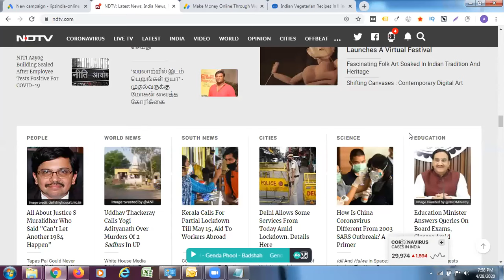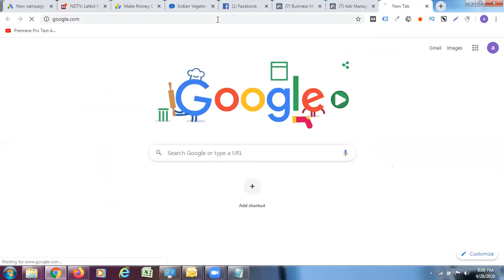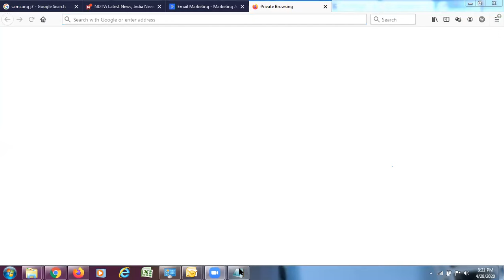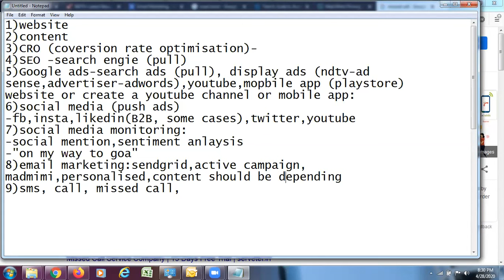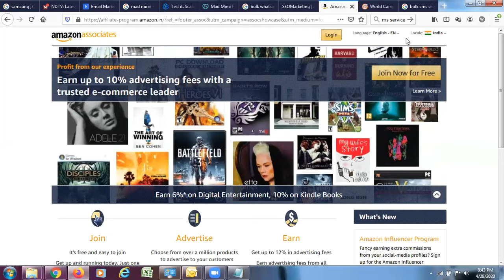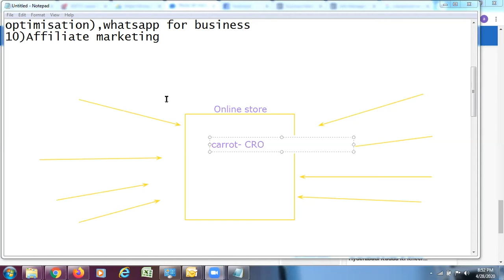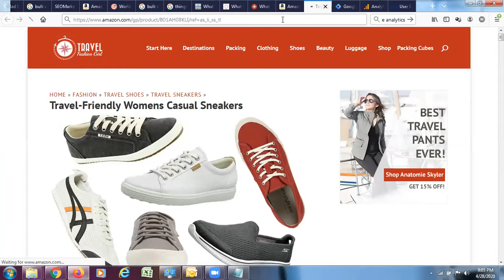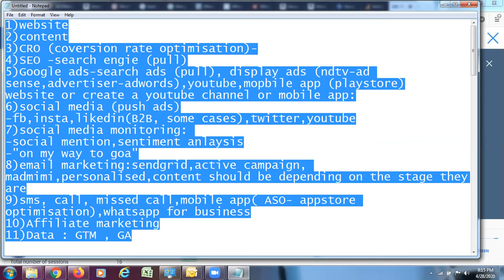Introduction To Digital Marketing Training Online Part 2 - 2021 (Complete Detail In Hindi)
Want To learn Digital Marketing Online. Check This

This Digital Marketing Training will transform you into a complete digital marketer with expertise in the top eight digital marketing domains — search engine optimization, social media, pay-per-click, conversion optimization, digital analytics, content, mobile, and email marketing.

Digital marketing training @ LIPSINDIA is a program which covers all facets of web marketing ie. SEO , Google Adwords, Display marketing, Social media and other tools. The advanced digital marketing course is jointly run by LIPSINDIA and SEED in association to build excellence.

We would be the only digital marketing training in pune and mumbai to spend over 60 k per month for our digital marketing students learning on Google ads spending real money on complex camaigns on B2B software, real estate, financial products.For Facebook ads unfortunately our studentds have to create campaigns for LIPSINDIA since thats the structure of how facebook ads manager works.

He is an IIT alumni with more than a decade of experience in Digital Marketing is the common trainer across branches and batches.He has mentored few thousands of digital marketers in Pune and Mumbai. A name that more than 70% of digital marketers in Pune would vouch for Knowledge, Unbiased guidance and thought leadership.

Digital Marketing trends and opportunities.strategies will help your business slay the competition and dominate your market in 2020? I could have talked about a bunch of trends.you must implement in your 2019's Digital and Social Media Marketing plan. 2020 is all about videos, chat bots and more.

Digital Marketing is relatively easy to implement however whats tough is understanding the right elements of business and ensuring that every part of your sales story is conveyed to the customer across various stages of his decision making journey.  The key to your digital marketing campaigns success lies in
- The story conveyed through content on the website
How does CRO Play A crucial Role In Digital marketing in 2020:
-CRO stand for conversion rate optimisation.
-Additional Hooks to create that one last minute push for customers to buy your products. CRO ( conversion rate optimization techniques and tools).
-Implementing right data capturing points and tools to use data analytics to improvise on your digital campaigns.
-Implementing Tags through GTM ( Google Tag manager)